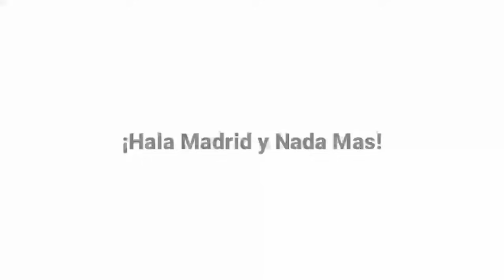MADRID HARUSNYA DAPAT PINALTI? | ZIDANE SENANG HAZARD COMEBACK | SKUAD MADRID TAK AKAN TERIMA BONUS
Berita hari ini :

1. Pemain Real Betis Handball, Real Madrid Harusnya Dapat Penalti?
2. Anomali Real Madrid: Solid di Belakang, Tumpul di Depan
3. Senangnya Zidane Melihat Eden Hazard Comeback: Dia Sangat Impresif
4. Thomas Tuchel Larang Pemainnya Reuni dengan Real Madrid di Liga Champions
5. Meski Juara Liga Champions, Skuad Real Madrid Tak Akan Terima Bonus